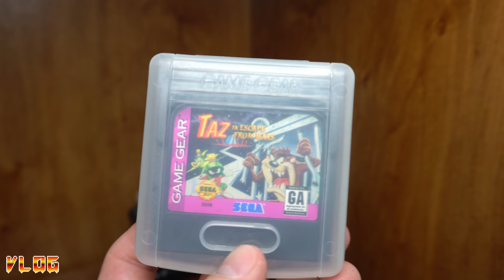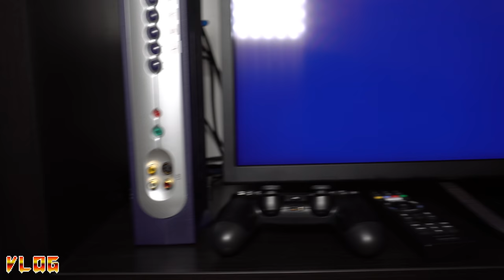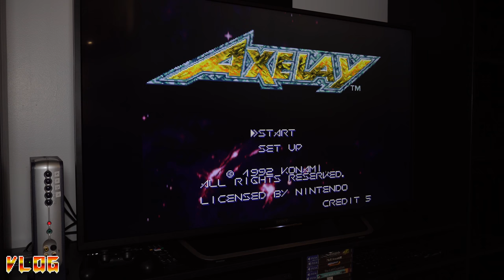The SHMUP Master VLOG: Episode 2 - The Game Room Tour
In my second VLOG episode, I do a few quick shout outs and updates followed by... THE GAME ROOM! Granted, it's not anywhere near the insanity of a lot of these guys you see on YouTube with their wall to wall game collections. Mine is a bit more modest... Shall we say, quality over quantity perhaps?

From my decent sized collection of Sega Genesis games, to my modest collection of NES and SNES carts, to my console graveyard, it's all here and in plain view. Complete with loads of cat hair and in beautiful 4k. Old beat up video games never looked so good!

Special thanks to T-Rex Space Station for the SHMUP challenge and for creating some great gaming vids. PLEASE go sub to his channel, he deserves more than he has. You can find it here: